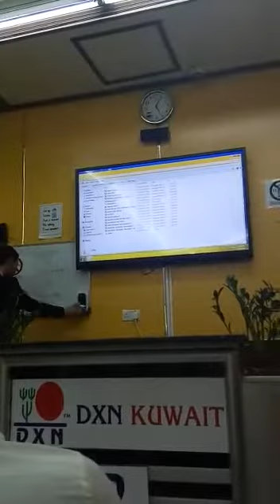DXN is marketing plan how we earned money